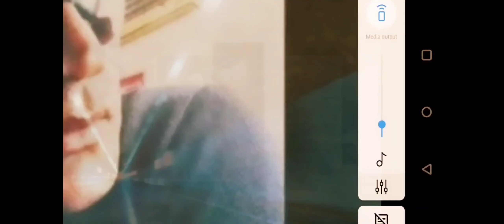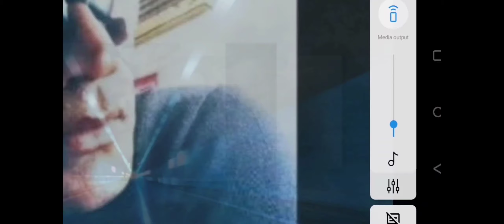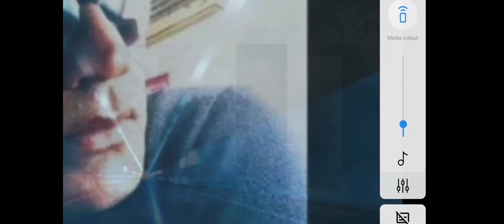SD music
mix music by surinder daroch by cyberlink